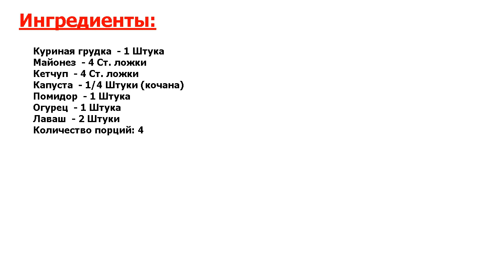★ЭТО ОФИГЕННО!★ ДОМАШНЯЯ ШАУРМА С КУРИЦЕЙ В ЛАВАШЕ ★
★Исключительно, взрывно вкусно! Зачем покупать шаурму на улице, если можно приготовить ее самостоятельно? Домашняя шаурма с курицей в лаваше - простое и насыщенное блюдо, которое покорит вас своим неповторимым вкусом● Рекомендую!